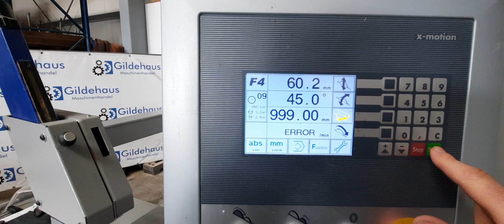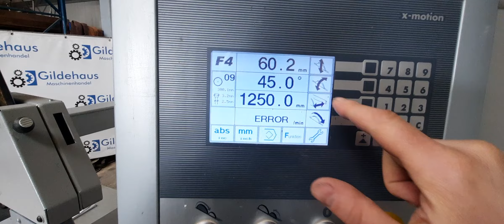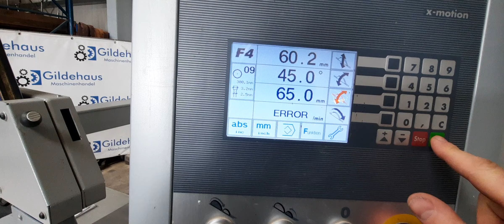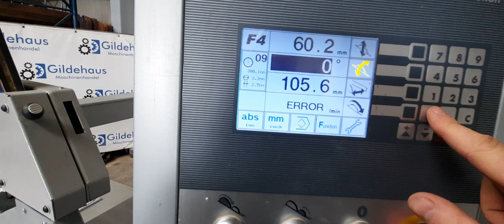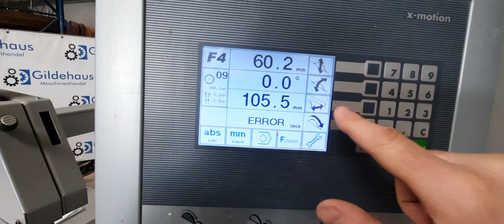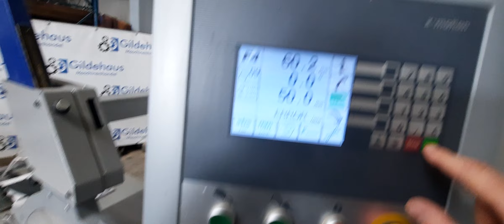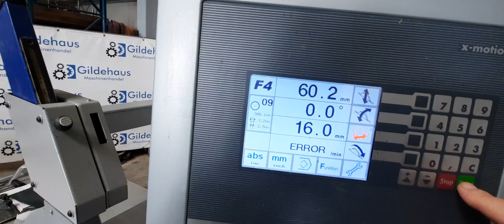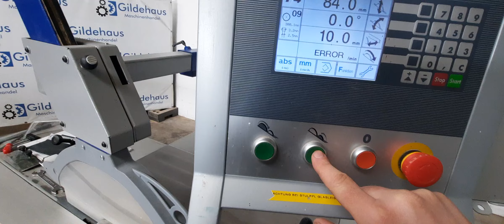Formatkreissäge, Felder Kappa 40, Baujahr 2011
Formatkreissäge

Hersteller: Felder
Typ: Kappa 40/06
Baujahr: 2011
Betriebsstunden: ca. 1.866 h

Schlittenlänge: 2.800 mm
Schnittbreite: 1.250 mm
Schnitthöhe 90°: 133 mm
Schnitthöhe 45°: 94 mm
Leistung. 7,35 kW
Sägeblattdurchmesser: 450 mm
Drehzahlen: 3.500 / 4.500 / 5.500 U/min
Vorritzer: Ja
Höhenverstellung: Elektrisch
Winkelverstellung: Elektrisch
Schnittbreitenverstellung: Elektrisch
Motorbremse: Ja

Inklusive Doppelgehrungsanschlag EGL 1.350

10867